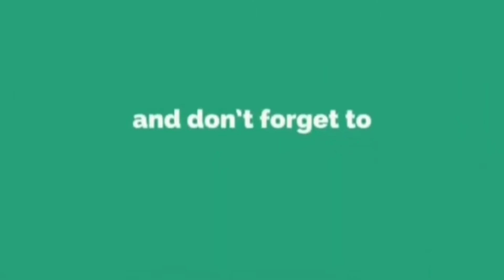Indian Political Stand Over Kashmir & Border Dispute |Episode-2|Halaat-e-Hazira|Maulana Fayyaz Baqir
Program : Halaat-e-Hazira

Speaker

Episode: 2

This is an exclusive program broadcasted on our channel only.